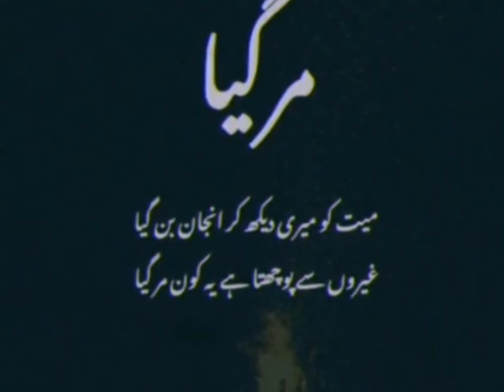whatsapp Status Lover/Shorts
whatsapp Status Lover/Shorts/videos/All types